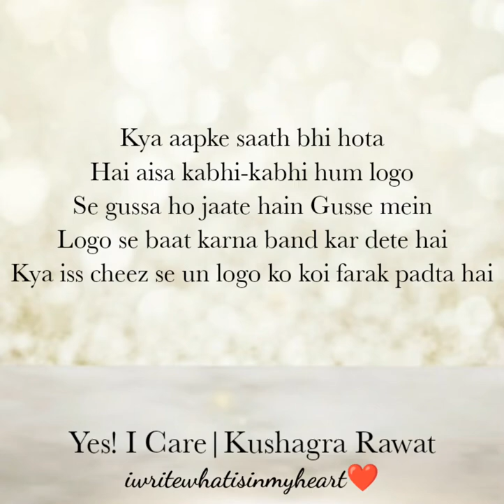Aapna Gussa Yun Zaya Na Kare Yes! I Care Kushagra Rawat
Hello guys...